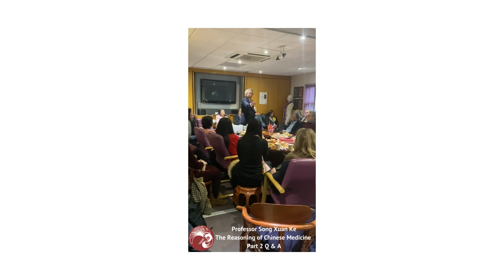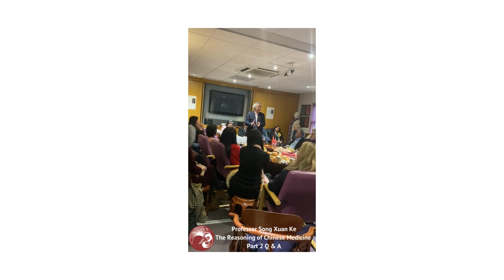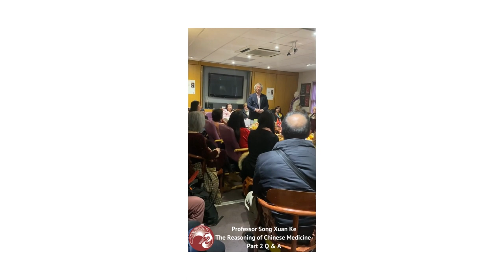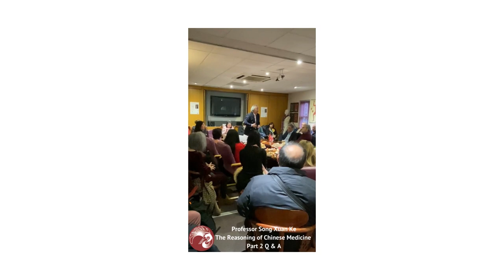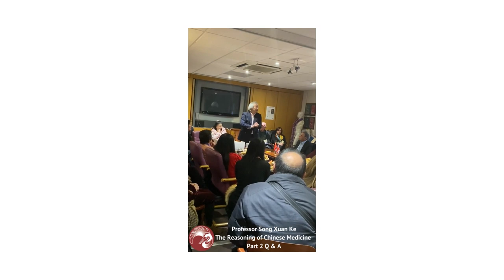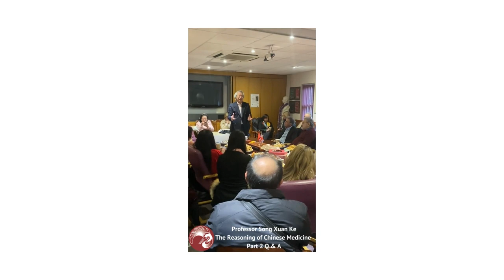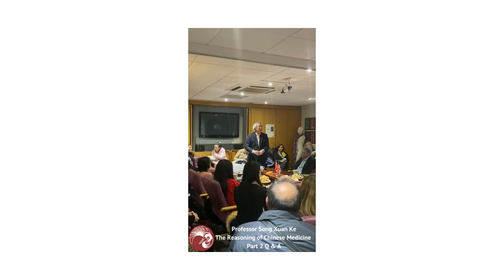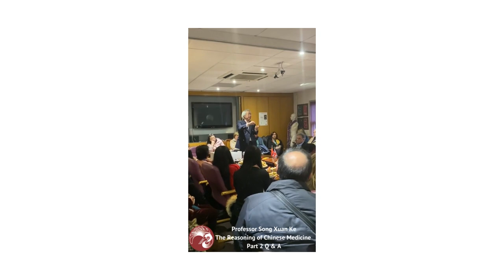Professor Song Xuan Ke - The Reasoning of Chinese Medicine Q & A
n Saturday 11th February 2023, Asante Academy of Chinese Medicine hosted the book launch for Professor Song Xuan Ke's latest book, The Reasoning of Traditional Chinese Medicine.

Published by World Scientific Press (WSPC) at the end of 2022, this book provides concise and compact delivery of TCM’s history, philosophy, theory, and treatment principles. The author has approached this from the perspective of the reasoning behind Chinese medicine, its philosophical foundations, and its approach to treatment. The Reasoning of Traditional Chinese Medicine is accompanied by clear and bold graphical illustrations to allow for easier understanding.

It is based on Professor Ke's 40 years experience as a practitioner and teacher of TCM in both China and the UK and looks at the reasoning behind TCM as developed through his many years of practice.

In this video, Asante director, Professor Song Xuan Ke completes his talk on the reasoning of Chinese medicine and takes a brief Q & A session from the guests.

The book is available through the Asante Academy website in both hardcover and paperback editions.